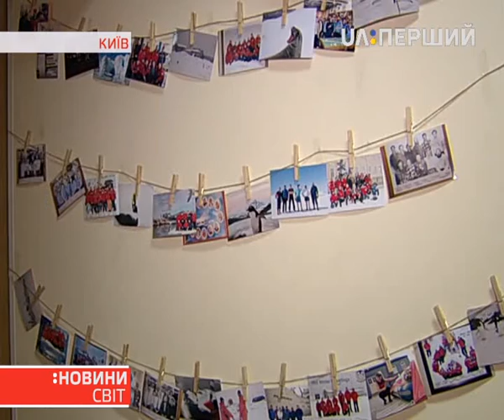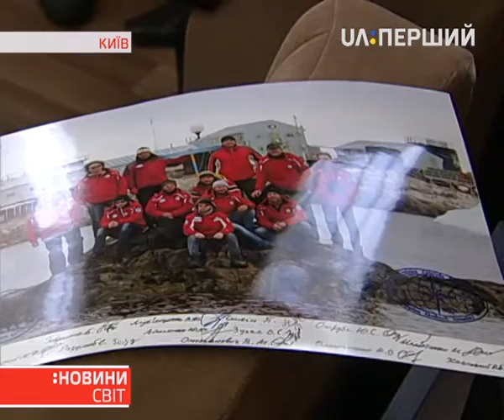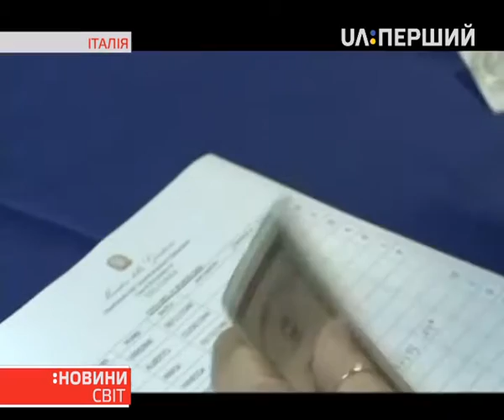Новини. Світ. 20 квітня 2016